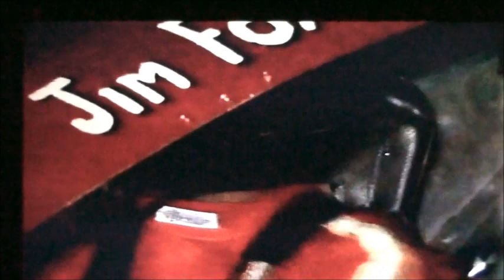Indianapolis Speedrome 1983 3-Hour / ESPN Version